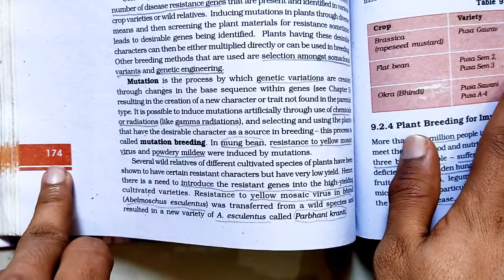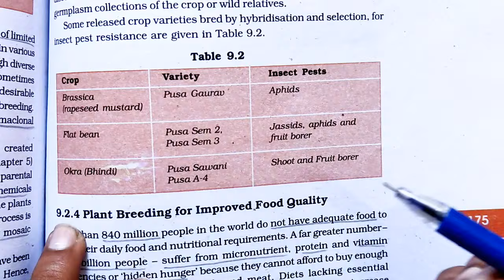Strategies for Enhancement in Food Production Mind Map NEET Class 12 One shot video Best revision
By - Mridul Tiwari

Follow on instagram - @theneetguru

Checkout website for free Mind map pdf and other study materials

1. This mind map or brain map is a summary of whole chapter in just few pages, generally 4 pages.

2. You can revise quickly each and every concept of Biology for your all sorts of exams, especially NEET and Class 11 or Class 12.

3. Questions in NEET are kind of mixture of deep concepts and unforgettable  facts. This mind map provides you with every important fact in any chapter even if it is deeply buried among lines of NCERT.

4. Mind map is fully NCERT based and in easy English language to make it fully understandable for students. It follows latest syllabus by CBSE.

5. Watching the video along with downloading pdf file gives you a deep revision of concepts and facts.

Neet 2023 NEET 2024 NCERT based, according to CBSE syllabus, best trick for revision
PYQ - Previous years questions
NEET 2022
NTA NEET

Know all about -
What is NEET exam
Is NEET postponed

Maharashta civil service exam
RPSC first grade
TET
CTET
Super TET
UPCATET
IGCSE
Up Board
CBSE board
CUET
RPSC